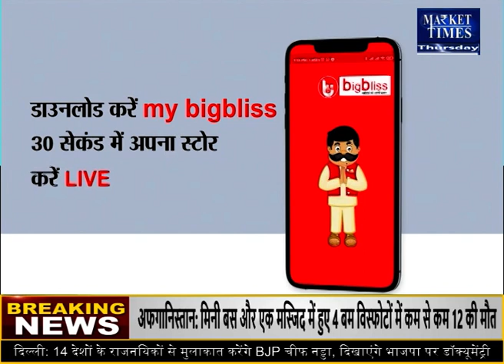दुनिया भर में आसमान छू रही महंगाई inflation mehngai #